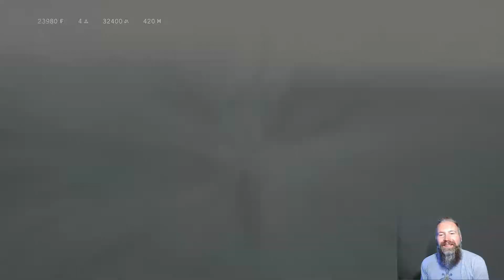AC5 Unity Ep29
Continuing our Assassin's Creed run with Unity.    Finishing the main game.  Come see the ending.